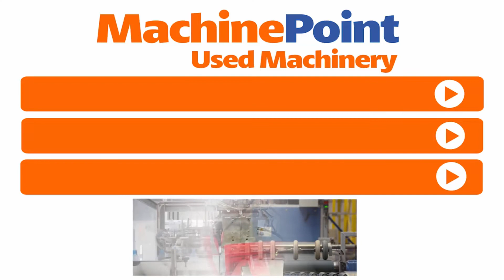FMC 3750WS RH Used WICKET BAG MAKING MACHINE - MachinePoint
█► MachinePoint presents you a  Wicket bag making machine for sale, from year 1994. The brand is FMC and the model is 3750WS RH. Bag Lenght is 85 mm -390 mm and Welding width is 650 mm. This machine is classified under Film Converting and Bag making machines in MachinePoint inventory.